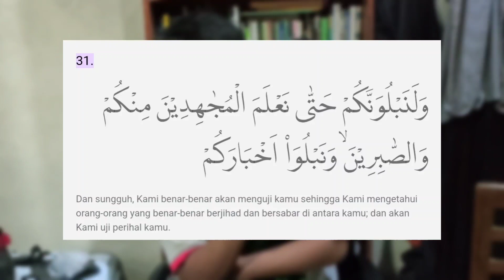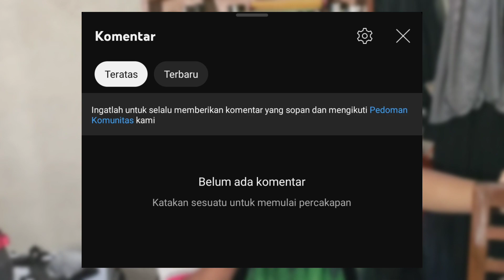CARA MENGHINDARI BUNUH DIRI (Praktikum Sinauin) part 3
CARA MENGHINDARI BUNUH DIRI
B U N D 1 R biar nggak jadi Praktikum Sinauin part 3

Q.S. Muhammad ayat 31